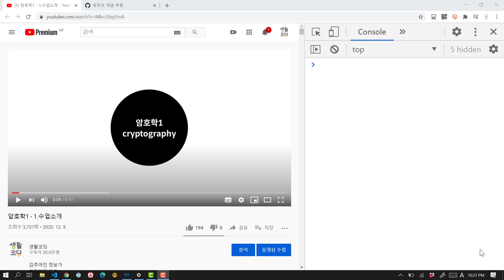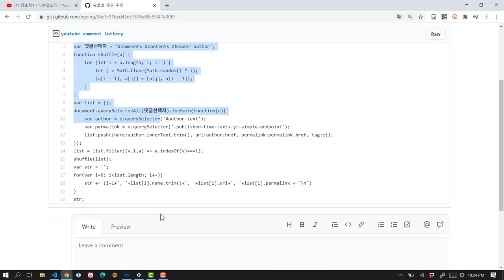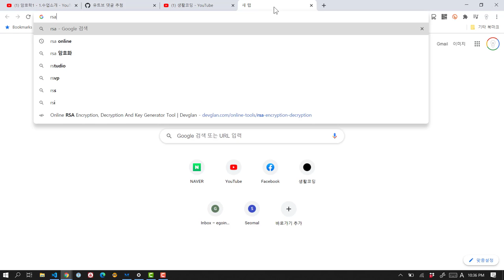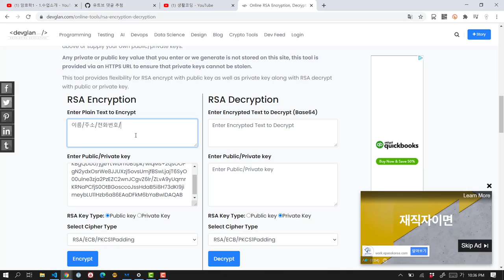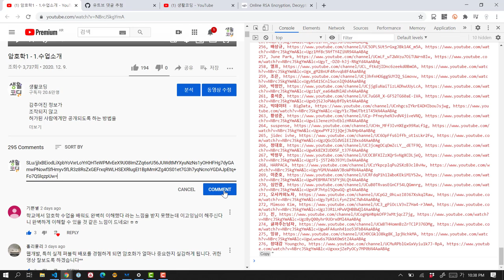암호학1 수업 완성 기념 감사 이벤트 추첨을 진행했습니다.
안녕하세요. 얼마전 암호학 입문 수업을 제작했습니다.

응원해주신 분들께 감사의 마음을 담아서 코딩 뱃지 선물을 드리는 이벤트를 진행했습니다. 추첨을 마쳤습니다.

당첨되신 분은 아래와 같습니다.

dawn5am, 최연정, oneonlee, 하선, 윤성현, Healthy Ryu, 햄과 함께, 삼나무, BZ비작, dino

당첨되신 분들께는 곧 댓글로 배송정보를 전달하는 방법을 알려드리겠습니다.

더 좋은 수업을 만들기 위해서 노력하겠습니다!